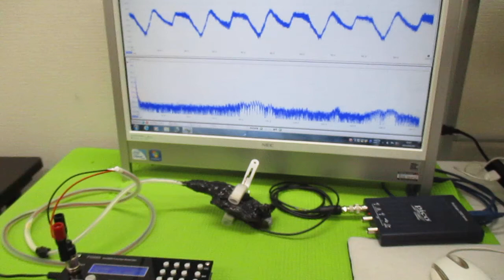メガヘルツの超音波発振制御 ultrasonic-labo